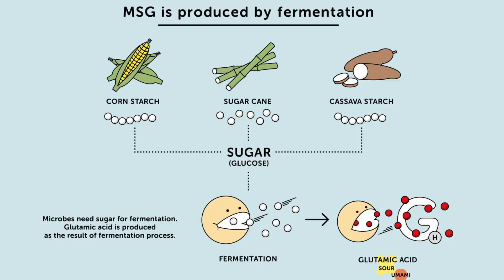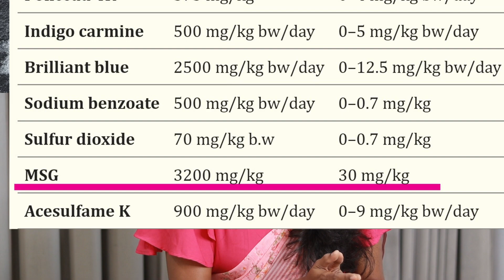Ajinomoto MSG Taste Testing | Good or Bad | Ajinomoto History | Tamil | Biochemist Explain | Nithya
Ajinomoto MSG Taste Testing | Good or Bad | MSG History | Tamil | Biochemist Explain | Nithya Arunkumar

ajinomoto taste experiment in tamil,ajinomoto taste review in tamil,history,umami taste,taste,food history,ajinomoto review in tamil,ajinomoto in tamil,does monosodium glutamate raise blood sugar,taste buds,worst foods to eat,tasting and smelling,taste test,ajinomoto taste experiment,savory taste,how to make bologna taste good,delicious taste,does msg raise blood pressure,what does an old lobster taste like,what do 50 year old lobsters taste like

Please note that I'm not a doctor But i am qualified biochemist.(msc)..university 8th Rank.. I do my best to quote credible sources, but medical research is complex and I will try to give ture research paper information, So feel free to do your own research according to your skin & health concern. I always welcome feedback to correct any misleading information. So please take this as entertainment and not as medical information.

Thank you for your support! Love, Nithya🌴

0:00 intro
1:00 Ajinomoto MSG History
2:30 Does MSG really enhance food flavor ?
3:25 is these foods contain MSG
4:45 Why do MSG cause side effects ?
6:00 How to use MSG without side effect
7:00 Ajinomoto MSG Taste Test Result
11:05 Can we use Children